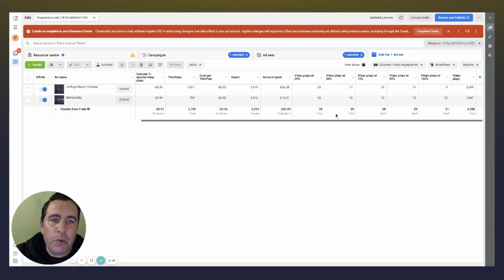Property Video Club 2022 Showreel